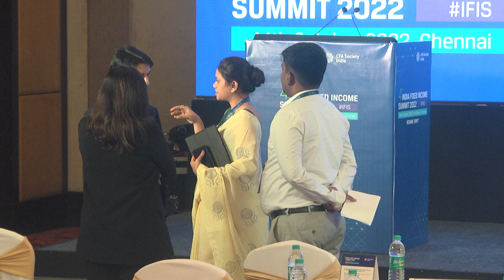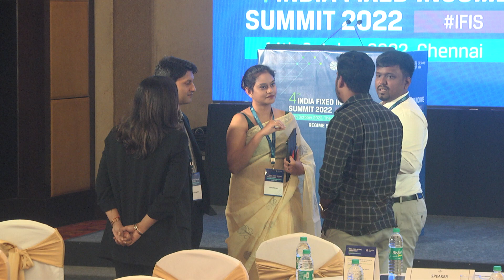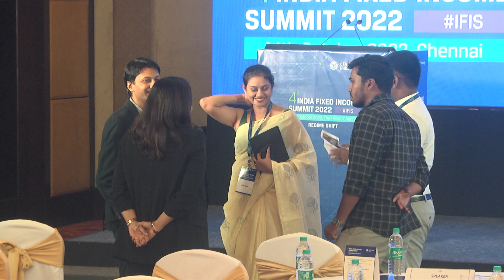eventx 14tn november 00